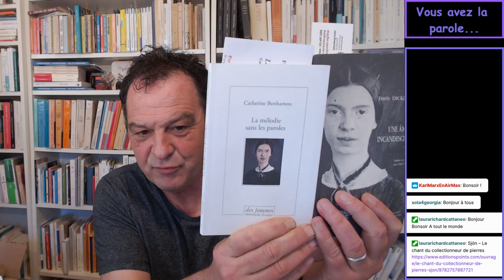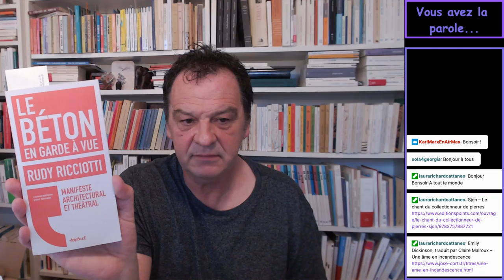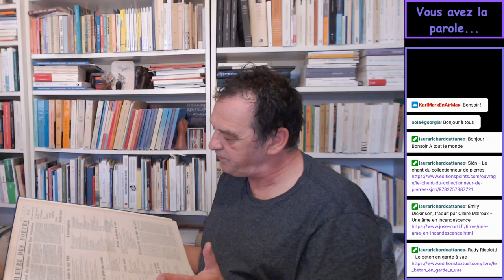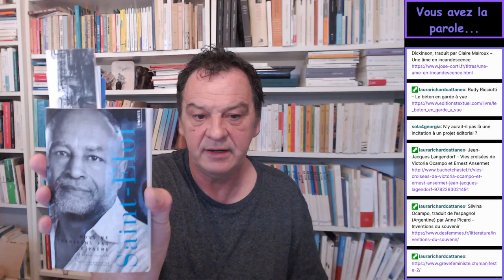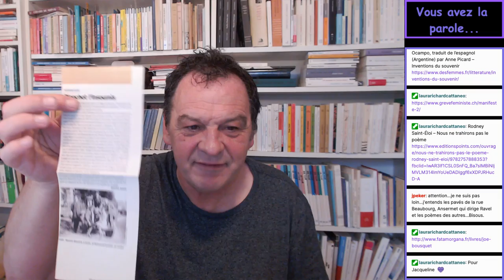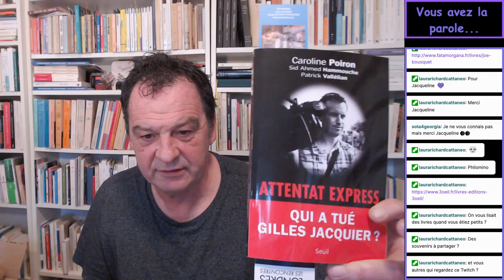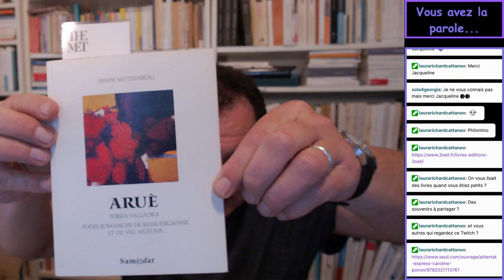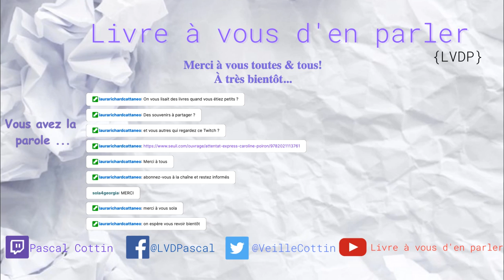{ LVDP} Livre à vous d'en parler – 08.06.2021